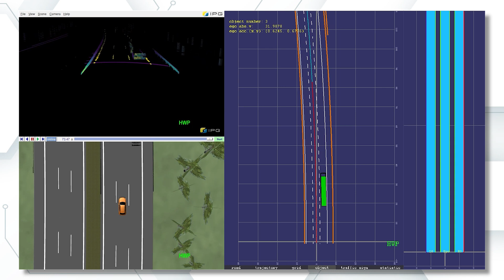TECH TALK – Test environments for all levels of autonomous driving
Anna Jeske is hosting yet another TECH TALK. This time, she and her guest are talking about the complexity of testing autonomous driving functions. their discussion covers different environments and methods to test functions with higher automation levels such as highway pilots for example.

A brief glimpse of what to expect:

Introduction: Let’s have a chat about autonomous driving!

Relevance: Why do we focus on this topic?

Challenges: What about safety aspects and test environments?

Solutions: When do recordings of real-world test drives, closed-loop and open-loop simulation and complete system testing come into play?

Conclusion: How we at IPG Automotive proceed when setting up test environments!